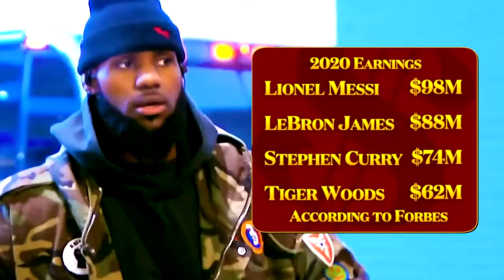Footballers te chenna in nuam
Footballers langsarte pawh hian chenna in an  lo ngai pawimawh khawp mai..